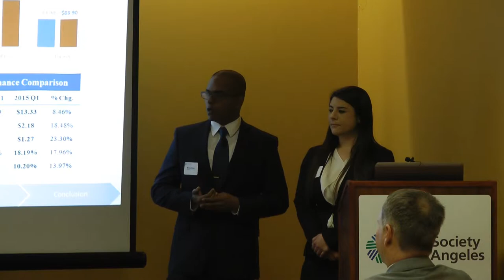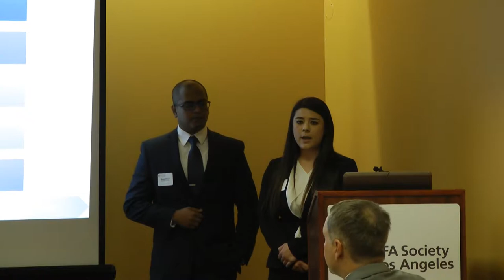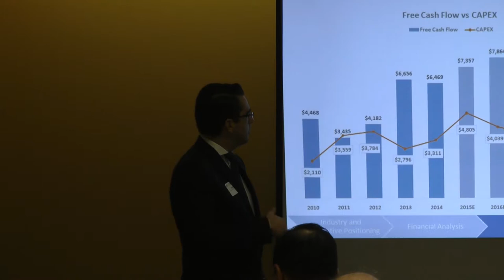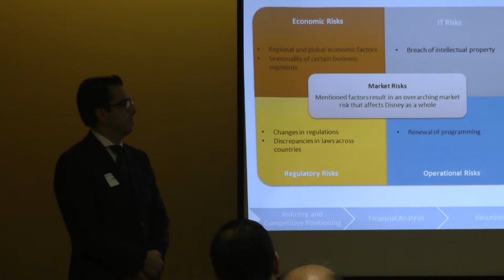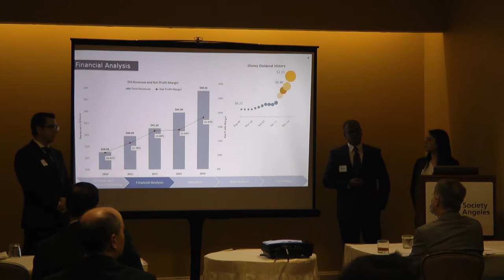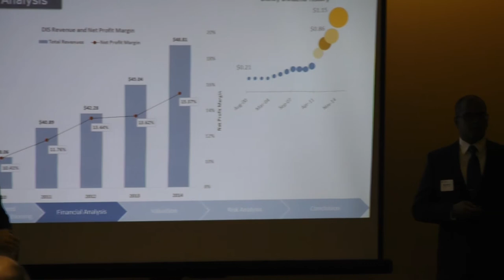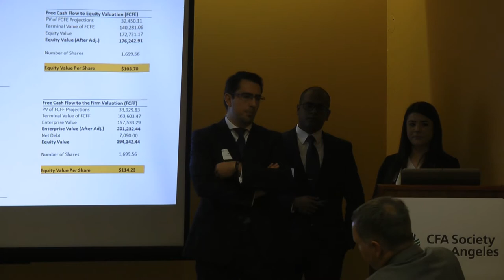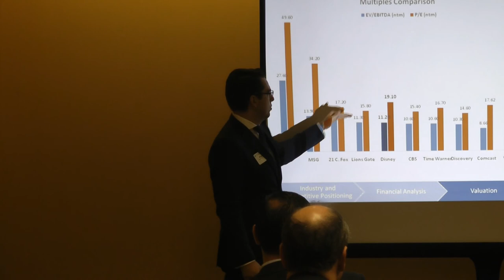Claremont Graduate School, Drucker School of Management Presentation Recording